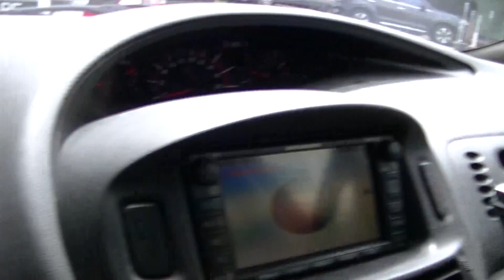Bercham ► Pasir Pinji, Ipoh Hari Raya, 27 June 2017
27 June 2017, Ipoh Hari Raya

HONG XING DIM SUM RESTAURANT

Address: No.35 & 37, Jalan Bercham Bistari 3, Medan Bercham Bestari, Bercham, 31400 Ipoh, Perak, Malaysia

 7AM–1PM

Restoran Tuck Kee

Address: 1-3, Jalan King, Taman Hoover, 31650 Ipoh, Perak, Malaysia

Ming Yue Confectionery Kaya Toast

Address: 50, Jalan Peh Kee Koh, Taman Kampar, 30250 Ipoh, Perak, Malaysia

Cendol

Cendol /ˈtʃɛndɒl/ is a traditional dessert popular in Southeast Asia such as : Indonesia, Malaysia,[1] Singapore, Brunei, Cambodia, East Timor, Vietnam, Thailand and Burma.

Ingredients[edit]

Cendol with durian in Indonesia
The dessert's basic ingredients are coconut milk, jelly noodles made from rice flour with green food coloring (usually derived from the pandan leaf), shaved ice and palm sugar. Other ingredients such as red beans, glutinous rice, grass jelly, creamed corn, might also be included.[6]

In Sunda, Indonesia, cendol is a dark-green pulpy dish of rice (or sago) flour worms with coconut milk and syrup of areca sugar. It used to be served without ice. In Javanese, cendol refers to the green jelly-like part of the beverage, while the combination of cendol, palm sugar and coconut milk is called dawet. The most famous variant of Javanese es dawet is from Banjarnegara, Central Java. Today, iced cendol might be served with additional toppings; such as diced jackfruit, durian flesh, and chocolate condensed milk are popular in Indonesia.[7]

The influence of Singapore and the West has given rise to different variations of cendol, such as cendol with vanilla ice-cream or topped with durian.

0:10, 6:00, 12:00, 18:00, 24:00, 30:00, 36:00, 42:00, 48:00, 54:00,

♪ Music Used♫ ♬